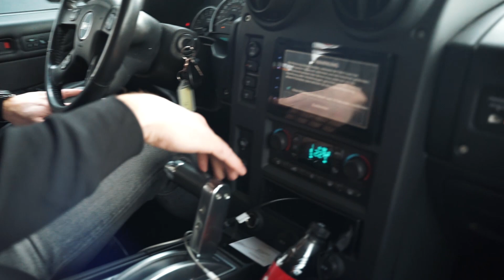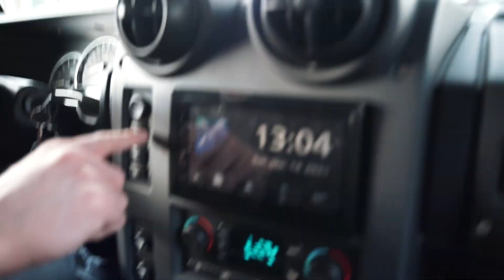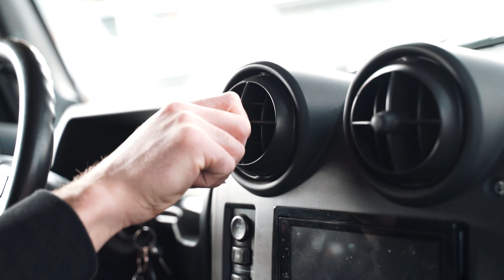HUMMERmäßig durch den McDrive! Hummer H2 als daily?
Viel Spaß beim Zuschauen, wenn ihr Bock auf mehr solcher Videos habt, helft ihr uns in dem ihr ein Abo da lasst und damit ihr kein neues Video verpasst aktiviert auch die Glocke 🔔💥

Mit * gekennzeichneten Links stellen Werbung dar